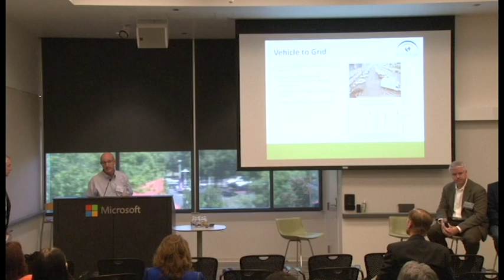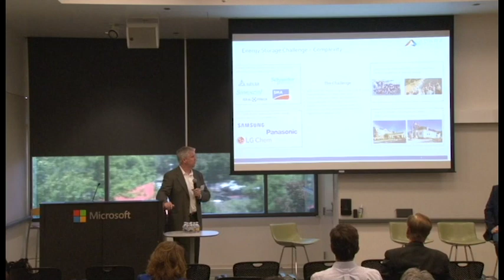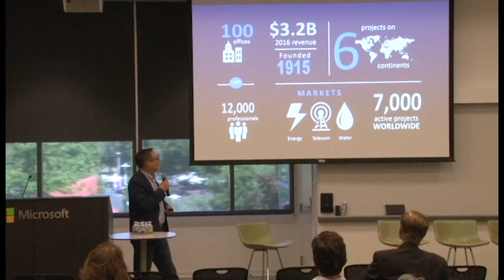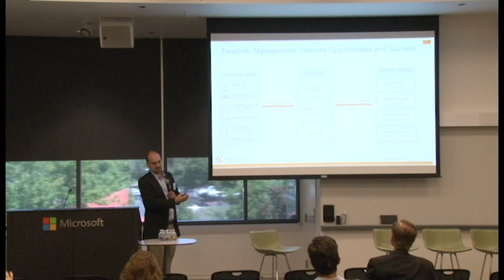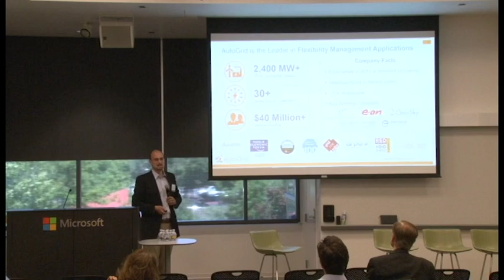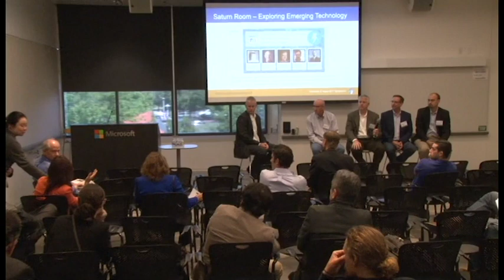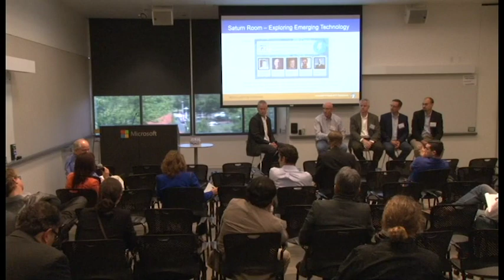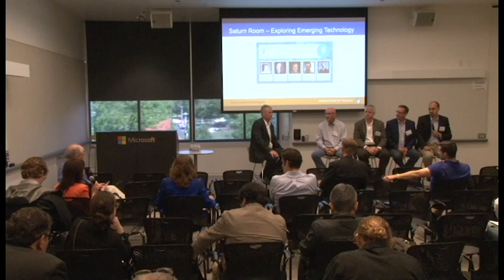How Can People Monetize Distributed Energy Resources?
Enabling Dynamic Systems: Emerging Technologies and Distributed Energy Resources
Clay Collier, Seamus Madigan (Moderator), Neil Maguire, Paul Stith, Adam Todorski